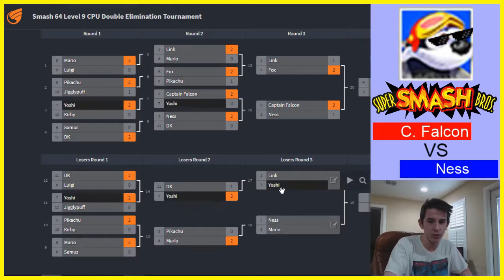Level 9 CPU Tournament! (Super Smash Bros.) : Round 3 | Zumpr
SMASH 64 LEVEL 9 CPU TOURNAMENT!

The 'Level 9 CPU Tournament' idea is still fairly new, so I decided to have my own take on it, but instead it being on Ultimate, I attempt a fairly fleshed out tournament on the original, Smash 64! This is a double elimination tournament, with a Round Robin pools prior to the tournament to determine the rankings.

\Pools/

♫Music Used♫
Intro - Opening a Chest / Legend of Zelda: Ocarina of Time
Outro - Main Theme / SFCave

Thanks for tuning in to the hotspot for N64 gaming, and God bless!